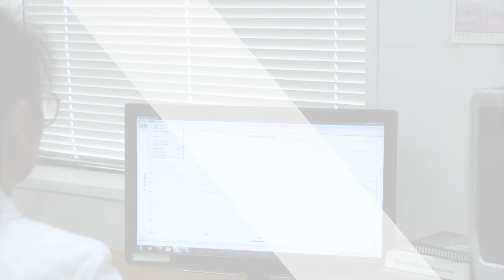BMV Optical - Thin Film Coating Process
From commercial to ultra precision manufacturing, BMV Optical is your partner for achieving the highest quality optical product.

In this video we break down our Thin Film Coating department and give you a glimpse into our process.

For more information and to request a quote for your next optics project visit our